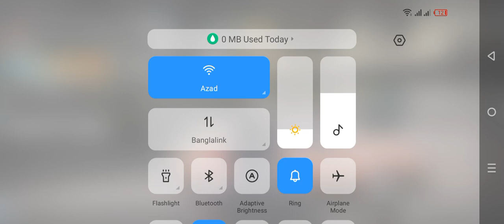Get Ready To Level Up With These Exciting Games!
🧡🧡🧡 Many thanks to those who perform the Namaz.            🧡🧡🧡
🧡🧡🧡 যারা নামাজ পড়েনি তারা নামাজের পরেন                          🧡🧡🧡
🧡🧡🧡 যারা নামাজ আদায়  করচেন  তাদেরকে অনেক ধন্যবাদ।  🧡🧡🧡

 Assalamu Alaikum
1. Amazon Dropshipping
2. Walmart Dropshipping
3. eBay Dropshipping
4. Facebook Dropshipping
5. Amazon wholesale FBA